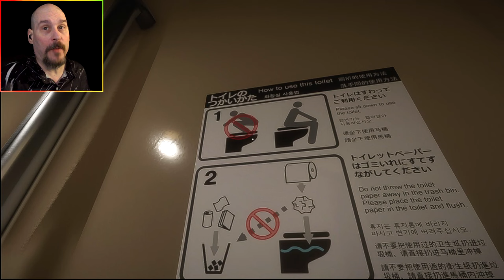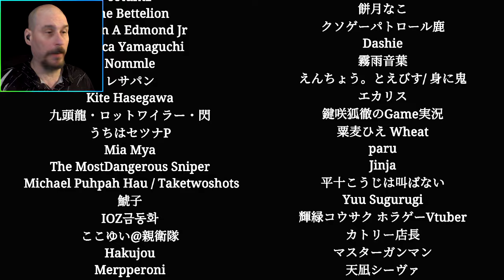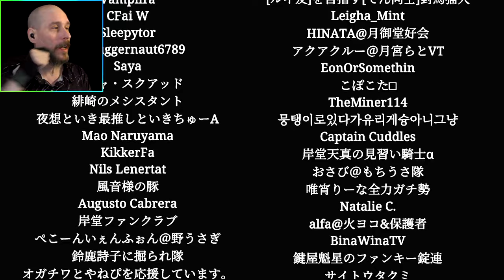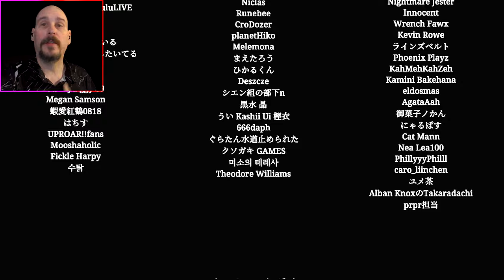SHINKANSEN 0 - GREAT OBSERVATION GAME ON A TRAIN